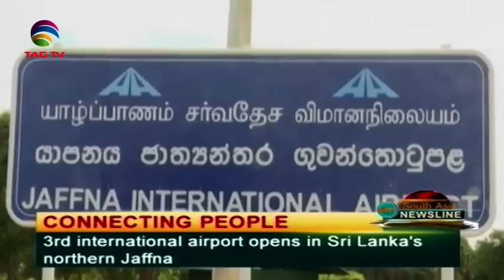South Asia Focus October 21, 2019 - South Asian Weekly News Show @TAG TV